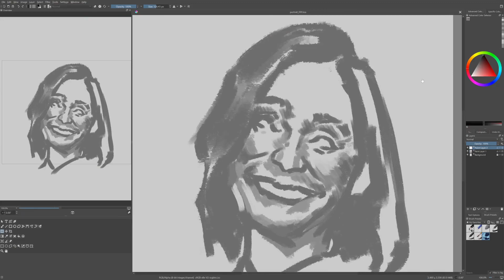Portrait Challenge 99: Kristin Scott Thomas